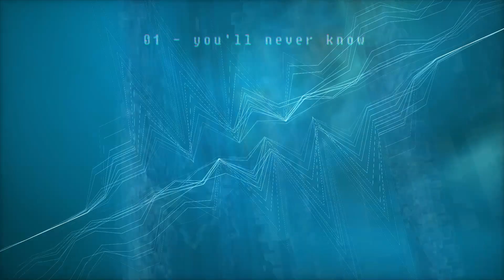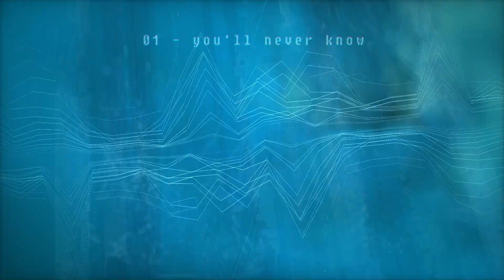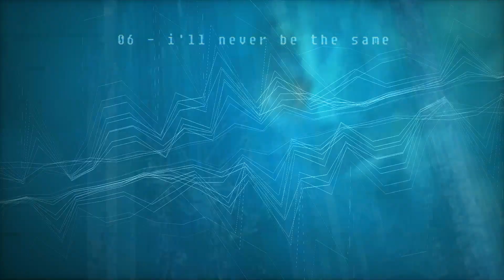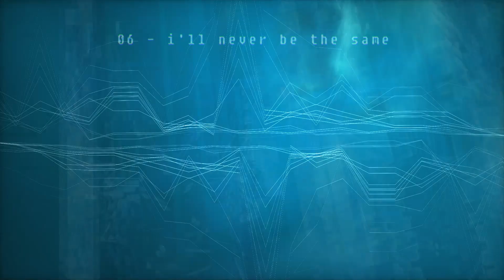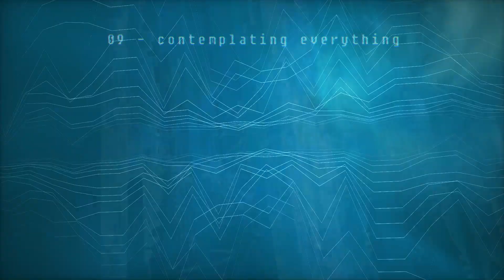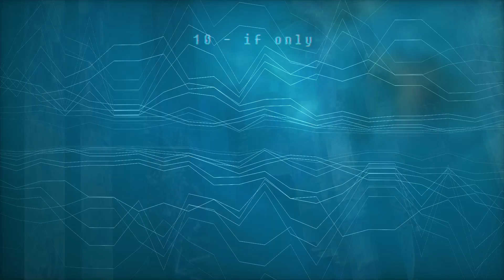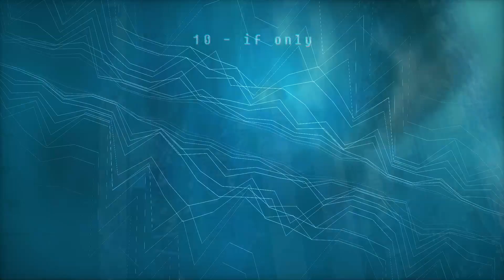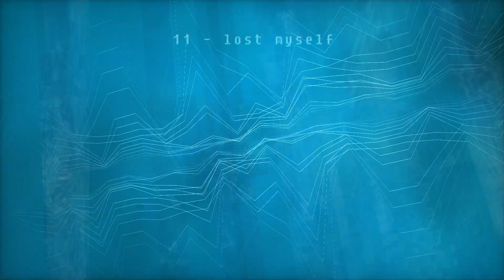kelixe - termination. (full album)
▶ DESCRIPTION

multigenre electronic album mainly focusing on beats with a glitchy and ambient touch. there's also breakcore (or atmospheric dnb, whatever), phonk, ambient and a short dnb closer. i tried to achieve a more professional sound in this one, and i had a great moment crafting it. please enjoy, and don't forget to follow me if you appreciate my work 💪

coming soon in most stores, and in higher quality !

(sorry once again for the bad video quality, my pc crashes everytime i try to render with a higher bitrate. i will find a fix for the next video though !)

▶TRACKLIST

00:00 - you'll never know (atmospheric dnb)
02:28 - far from here (trap beat)
05:03 - kaleidoscope (ambient trap)
07:43 - shxttered (house/drift phonk)
10:36 - rxpaired (house phonk)
13:32 - i'll never be the same (trap beat)
16:45 - flooded room (ambient)
19:35 - nevermind (lofi beat)
22:45 - contemplating everything (ambient)
24:25 - if only (atmospheric dnb)
28:59 - lost myself (trap beat)
32:29 - final stretch (drum n bass)

▶ LINKS